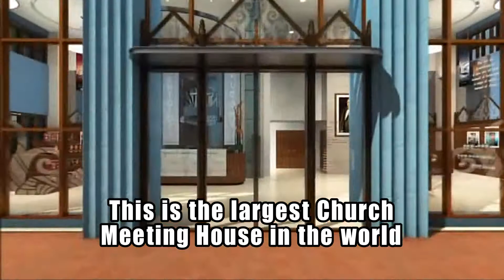Hwd Scientology has died! See stick a fork in it Sunday!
A Sunday morning trip to the most important Scientology megachurch shows the obvious: nobody is there at lunch time. Scientology has died.

Did you notice I wasn't gloating? Tee hee! This brief video is the work we've all been waiting for! I feel like Ronald Reagan after the fall of Communism.